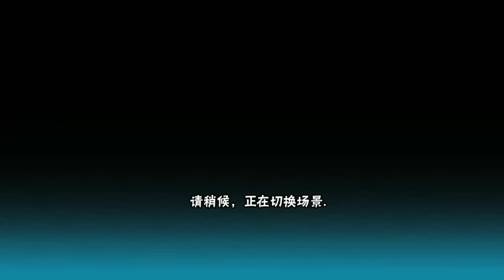火影忍者手游 千代 VS 百机蝎 傀儡大乱斗